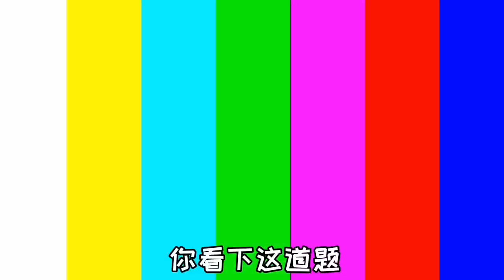烧脑智商测试挑战！“凶手”到底藏在小明家哪里？窗外的人影是谁【桂小鹿胖了没】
【24小时只吃一种味道食物】 本频道致力于提供儿童友好的内容，避免任何可能对其健康和安全造成影响的元素。